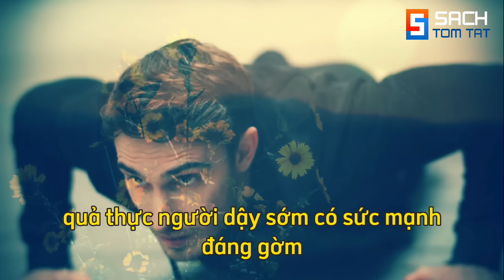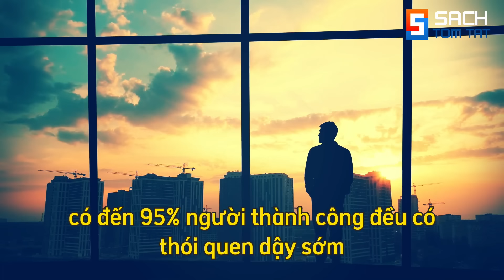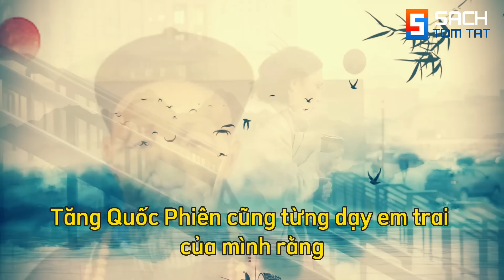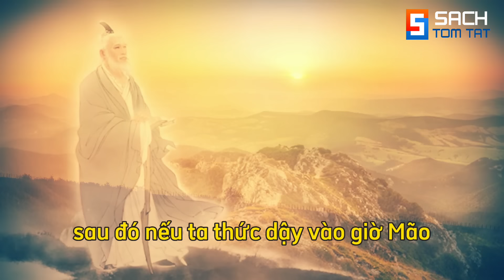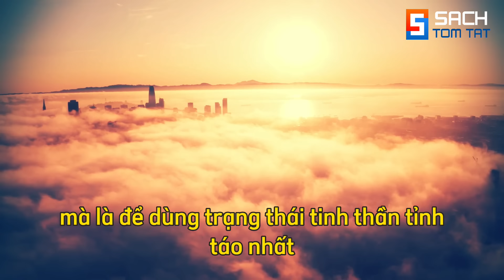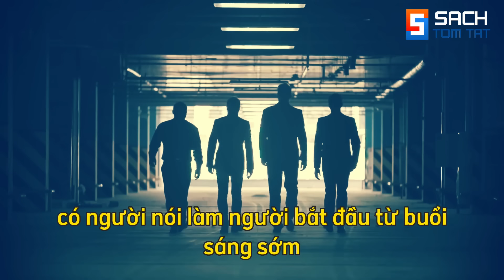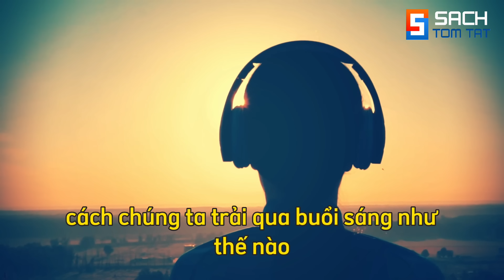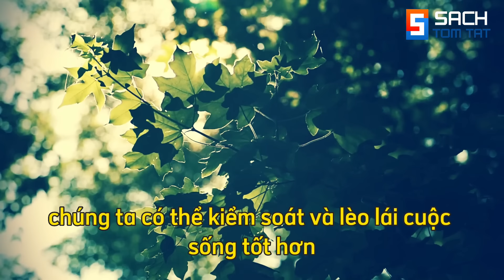Sức mạnh của Người Dậy Sớm!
Sức mạnh "Đáng Gờm" của Người Dậy Sớm